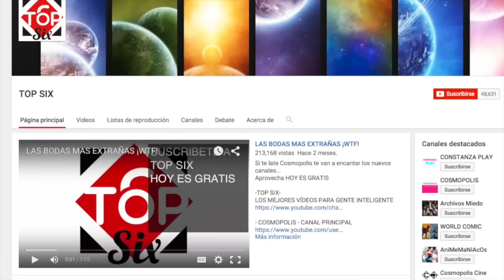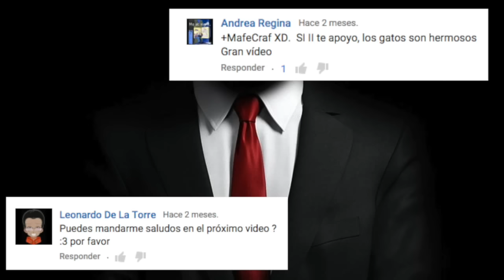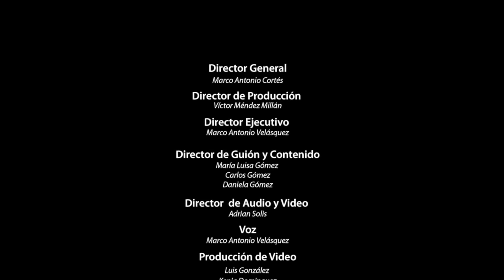JURASSIC WORLD, Y 5 MAS DE LAS PELÍCULAS MAS TAQUILLERAS DEL 2015.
PELÍCULAS
JURASSIC WORLD
50 SOMBRAS DE GREY
INTENSAMENTE
LOS MINIONS
LOS VENGADORES

59,605